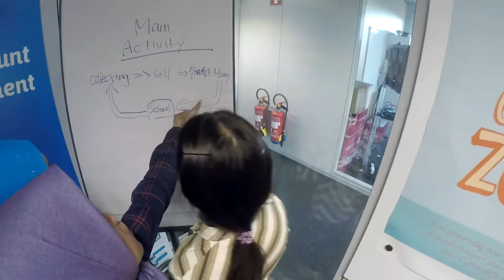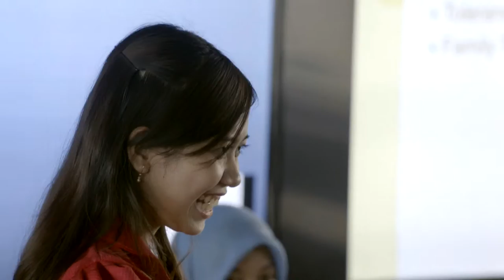Indonesian students intern at Colruyt Group 2016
For Indonesian students, going to university is not a given. That is why Colruyt Group’s Collibri Foundation offers scholarships to promising students. If the students pass their exams, they get to intern at Colruyt Group. This year, Isadora, Lia, and Municha came to visit us. They learned various skills to help them in their future careers. And they handed in a final assignment on circular economy. They will continue working on that project back home.